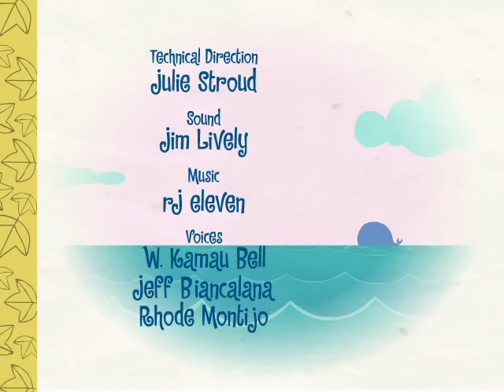Happy Tree Friends - Get Whale Soon! (Ep #31)